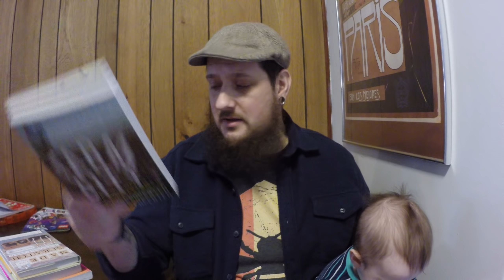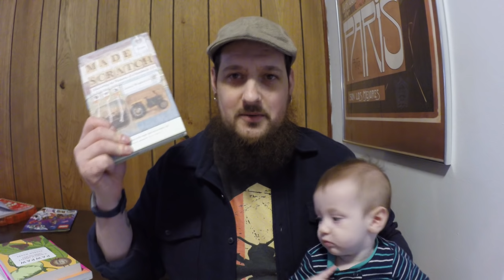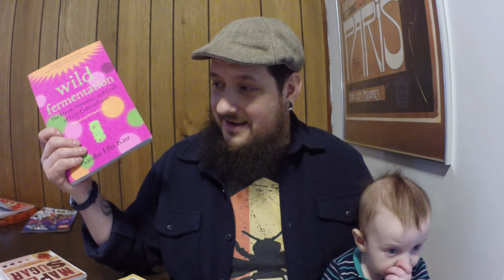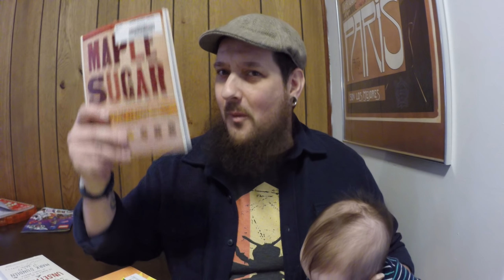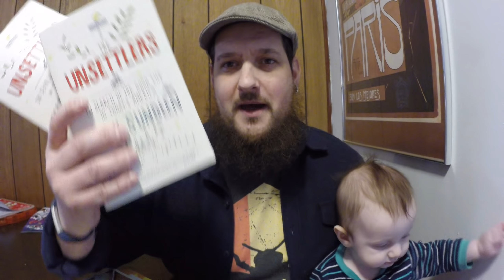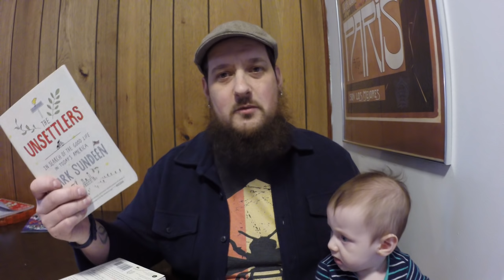CLOSED Winter Reading List and A Giveaway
So it's winter and up here in the cold and snowy north that means it's the perfect time to cozy up with a book and catch up on some reading. I have been slacking a lot in my reading lately and decided to make a winter reading list since my wife gave me a few new books for Christmas. Were also doing our first giveaway so watch to see what were giving away and how you can be entered to win!

If your interested in what gear I'm using and what books about farming and homesteading I enjoy: Kit

Places I get my seeds from:
I save some from my own plants

Link where you can find awesome shirts and help support a young couple that wants to get more into homesteading